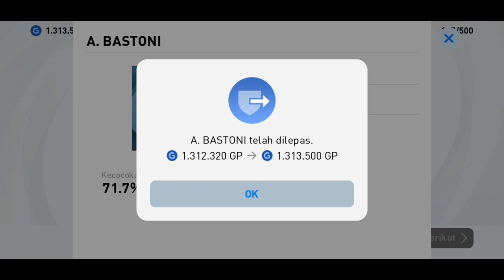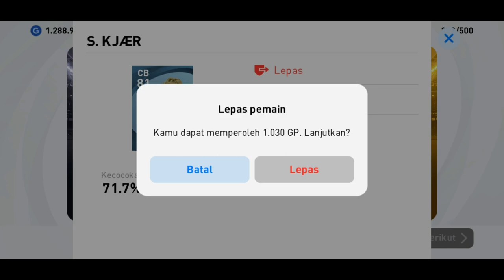Box Draw European National putaran ke 3| Pes 2021 Mobile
HOW TO GET ICONIC MOMENT M. VAN BASTEN & F. RIJKAARD TRIK IN BOX DRAW

Halo guys vidio kali ini saya akan kembali berbagi trik untuk mendapatakan pemain legend di box draw european national team Tonton sampe habis vidionya agar tau langkah-langkahnya terima kasih.

🎵 Track Info: Title: Good Day by Roa Genre and Mood: Dance & Electronic + Happy